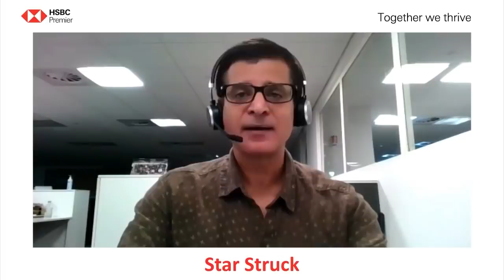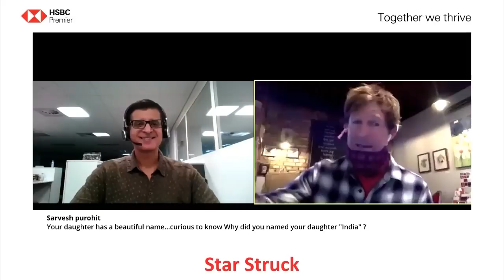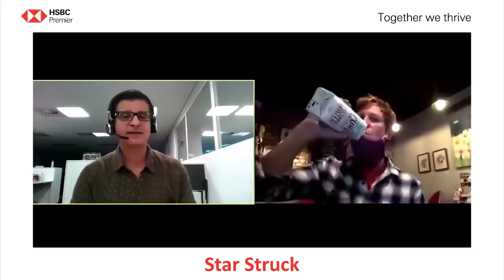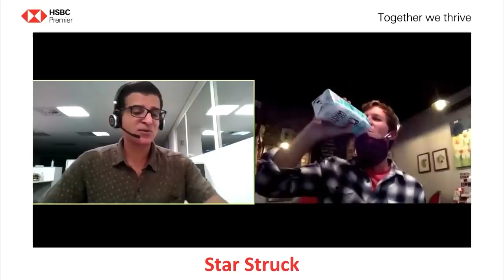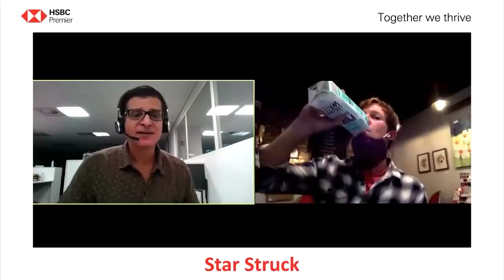Star Struck with Jonty Rhodes – An HSBC Premier Exclusive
He’s been one of the world’s best fielders on the ground. And off it, he loves riding across India on his bike. But there’s a lot more to Jonty Rhodes. Watch Episode 8 of Star Struck to know more.